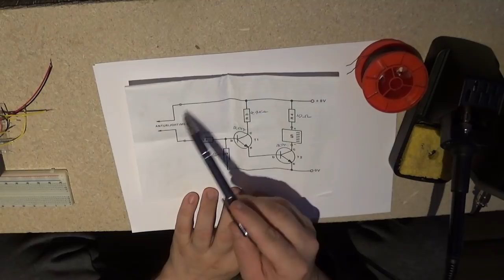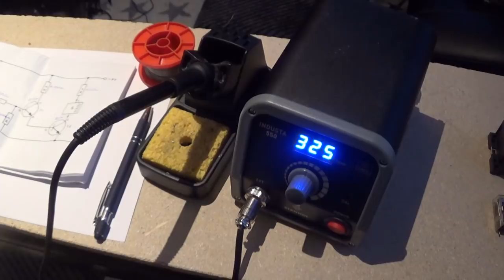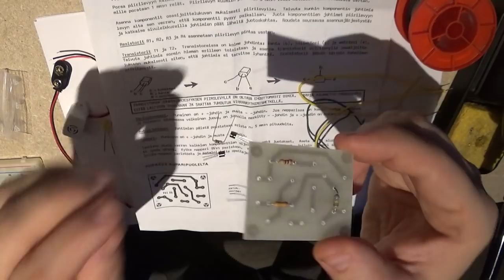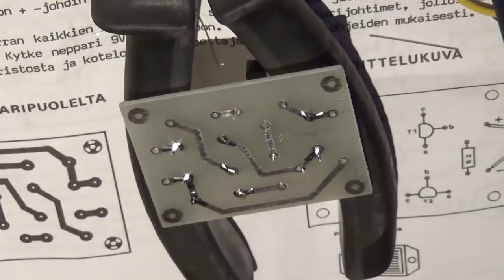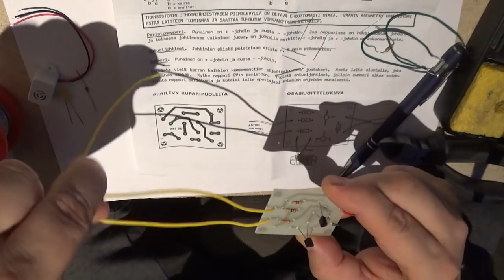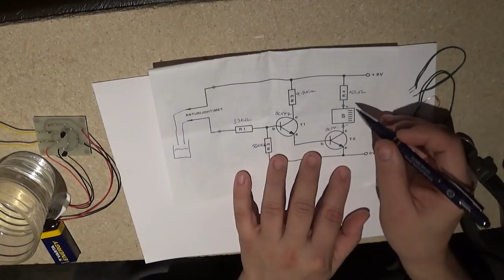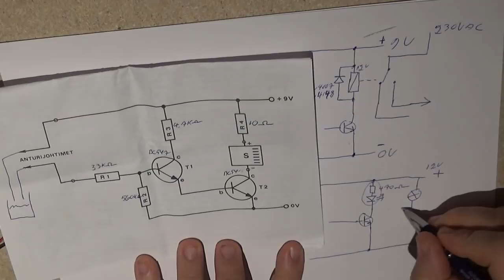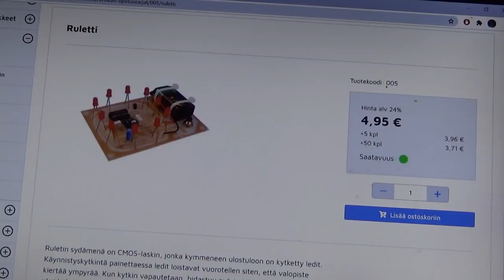Elektroniikkakerho osa 5.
Tässä Elektroniikkakerho Osa5. Rakennellaan nestepinnan korkeushälytin / ohjaus.
Seuraavaan Elektroniikkakerho Osa6. vois olla videolla esitelty Ruletti yhteinen rakennuskohde. !?

Tästä sitten rantasaunan vesiautomaattiin linkki + piirilevyn tekemiseen laserilla.